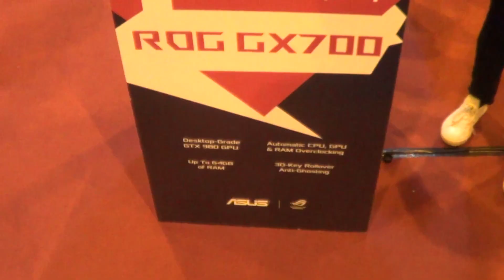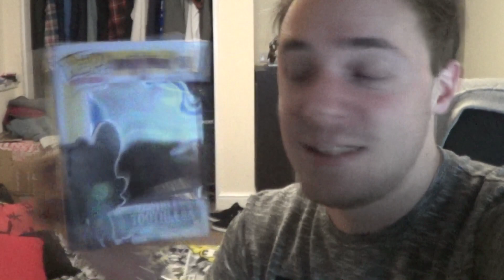Insomnia 57 Vlog!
Chay goes and explores Insomnia 57! What madness does he get up to?

Razer DeathAdder Chroma
Razer Deathstalker Chroma
Razer Kraken Chroma